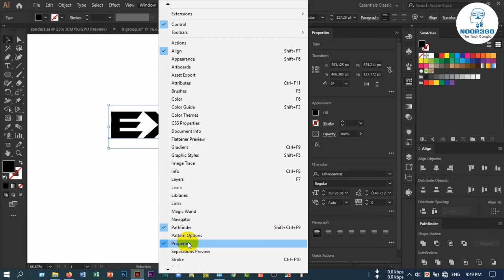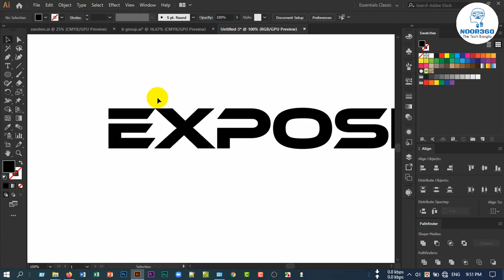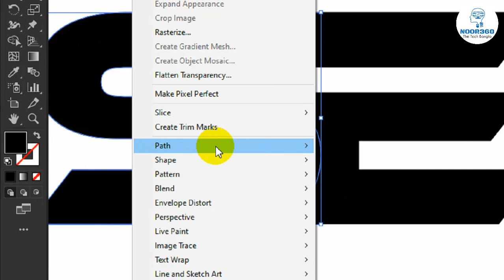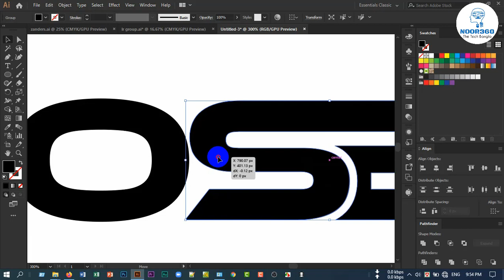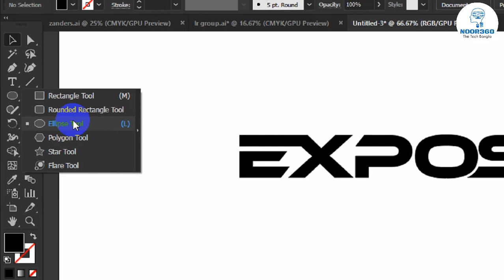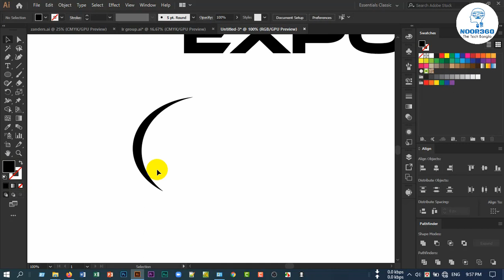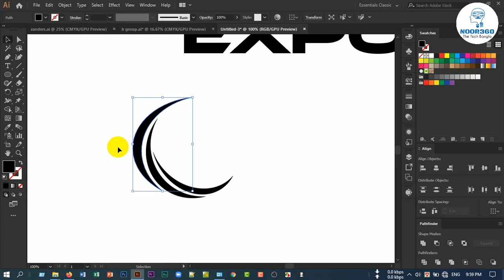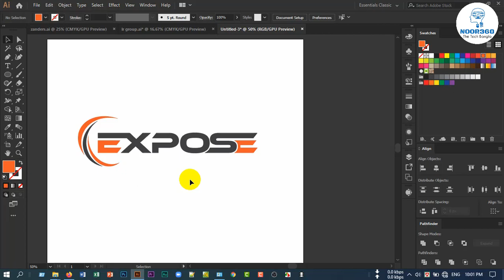logo design in illustrator bangla tutorial, Illustrator Bangla Tutorial , Class #22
Adobe#illustrator#cc#noor360